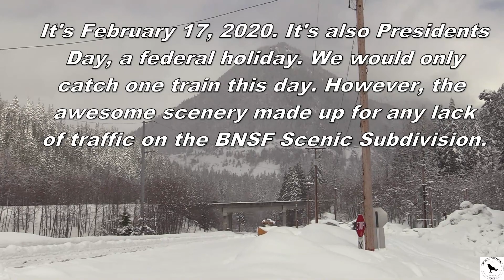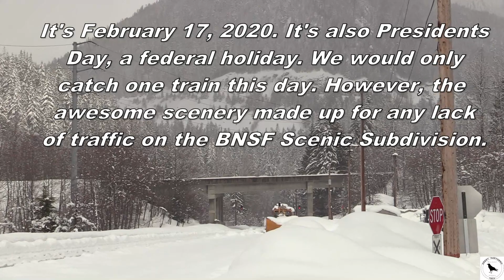BNSF Stevens Pass: Westbound at Scenic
On Presidents Day (2/17/2020) we ventured a few miles west of the summit of Stevens Pass to catch some trains. We only managed one. The location was Scenic, Washington near the west portal of the 7.79 mile long Cascade Tunnel and we managed to catch a westbound auto train. Even though we only had one train the scenery and the snow more than made up for that.